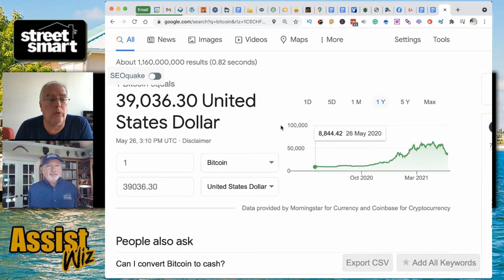Real Estate Rocks, Bitcoin is in the Tank! | Street Smart Investor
Question for Lou: How does the Bitcoin mania affect the real estate business?

Need to know the answer to this question? Watch this short video and learn from Lou different strategies on becoming a successful Street Smart Real Estate Investor

For more valuable information click on this link and watch the complete episode - “Why Real Estate Beats Bitcoin!”